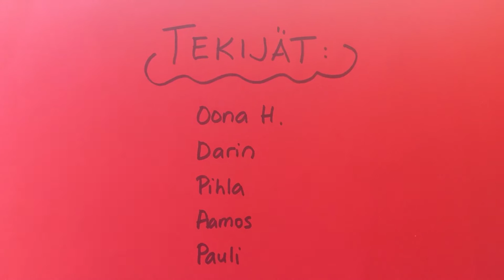Lepolan koulu esittää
Kolmannen luokan muovailuvaha-animaatio: Jalkapallo katoaa